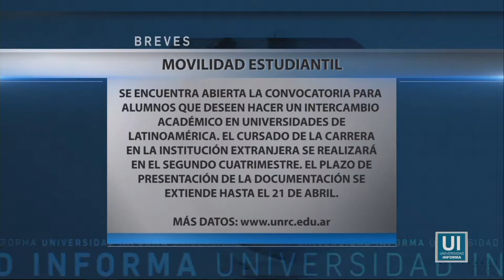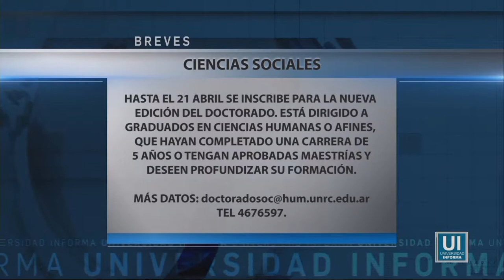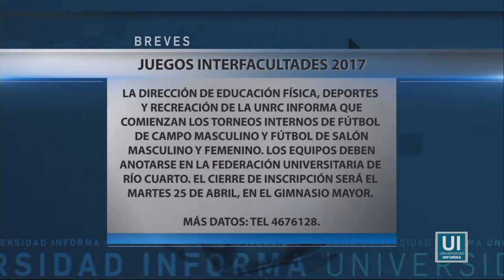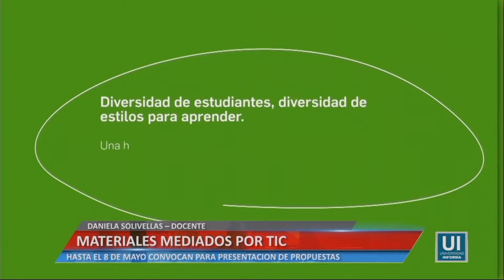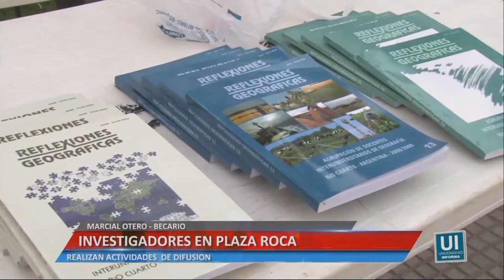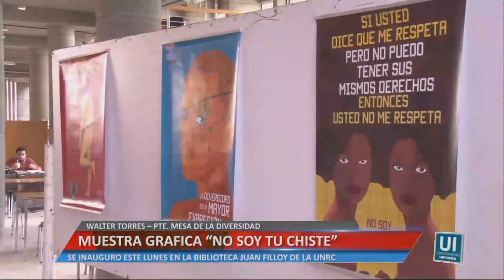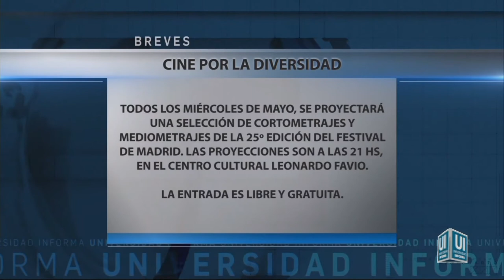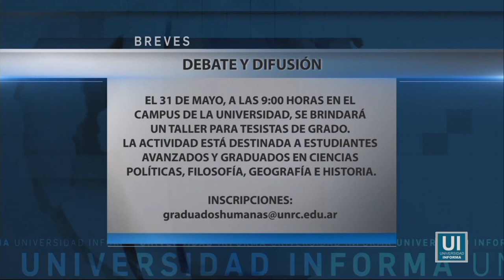ACORCA 2017 PERIODISTICO INFORMATIVO: UNIVERSIDAD INFORMA - UNIRIO TV